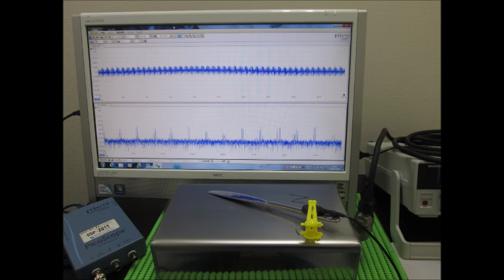超音波システムの開発技術